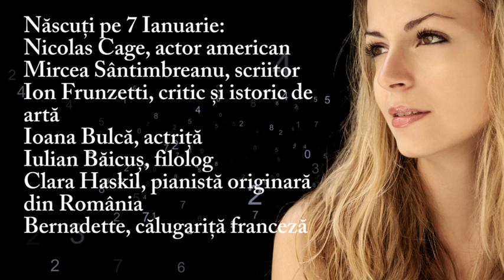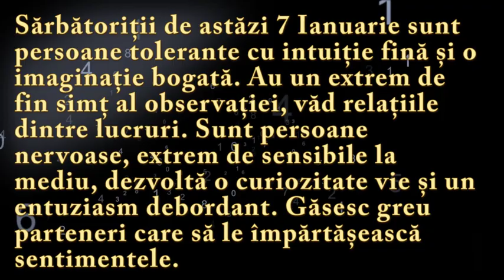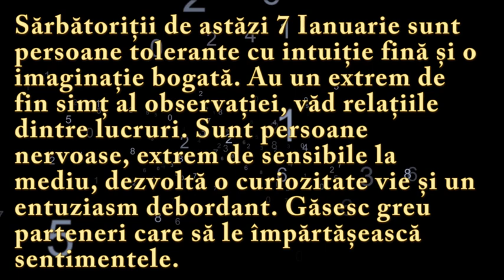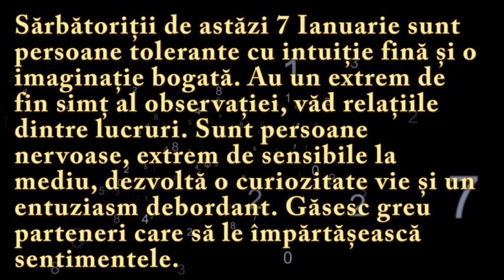Numeroscopul pentru 7 Ianuarie